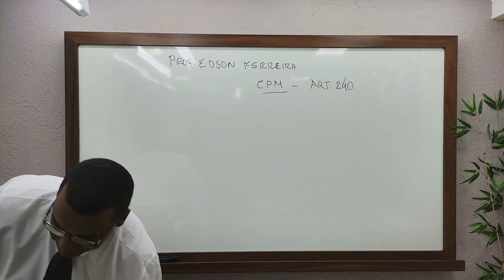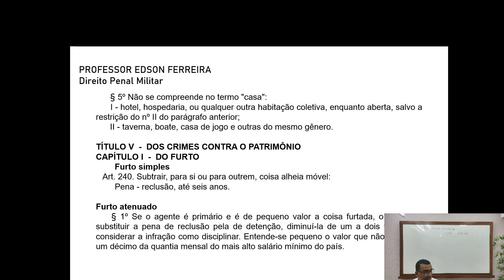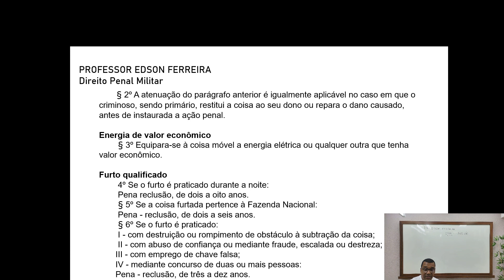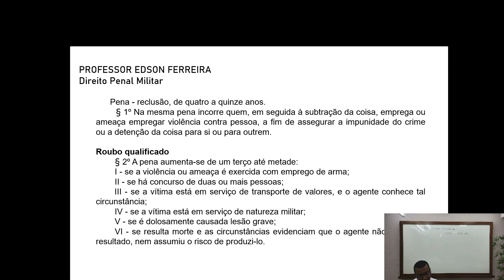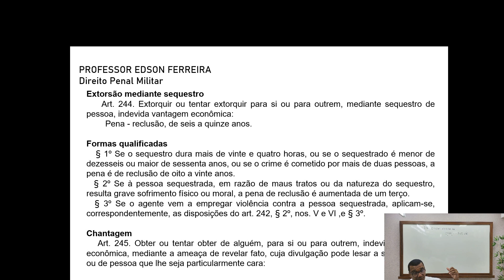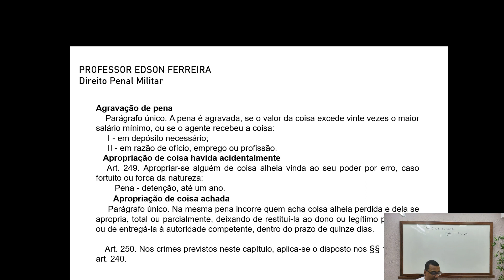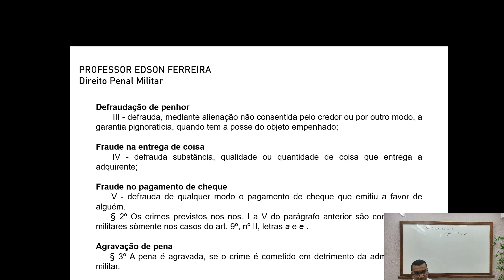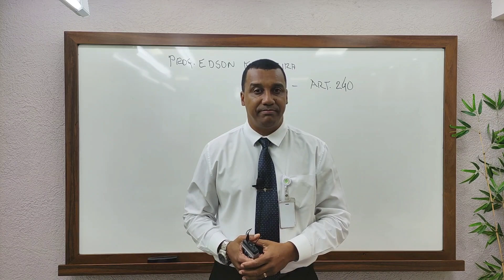CHQAO-CPM-AULA 08 ART 240